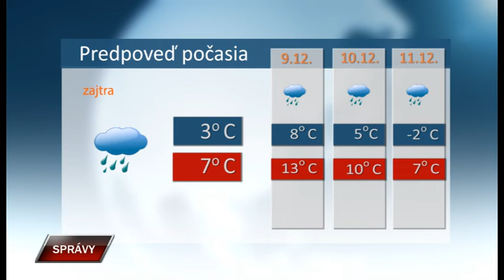Spravy 7 12 2022